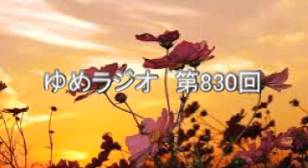第830回 トラウトマン工作 2017.10.09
参謀本部の停戦交渉　四相の非協力で失敗